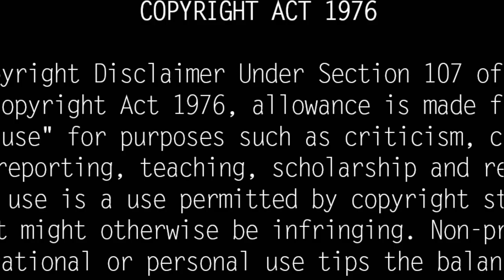Nizhalgal Ravi Real Life Story| Biography, Family, Wife, Children| Tamilrail | Tamil Movie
நிழல்கள் ரவி ஞாபகம் இருக்கா? இவர் பேமிலிய  தெரியுமா?Nizhalgal  Ravi has many faces as hero, villain, character actor, dubbing artist. He is Shyamanna and D. He was born with the original name Ravichandran to Rajammal. He holds a bachelor's degree in economics from B.S. Co. College of Arts, Coimbatore.

Ravi made his acting debut with the movie 'Nizhalgal' directed by Imayam Bharathiraja. It is also worth noting that after this his first film was associated with his name and since then he has been called Nizhalgal  Ravi.

Since the last 1980s, he has acted in about 500 films, not only in Tamil but also in Malayalam and Telugu films. He has also acted in small screen. It is to be noted that he played the character of Kadampur Sambhavarayar in the last year's movie 'Ponniyin Selvan'.

In this situation, the actor Shithol Ravi was married to Vishnu Priya in 1986 and the couple had a son named Rahul Ravi in 1988. He got married in 2017.